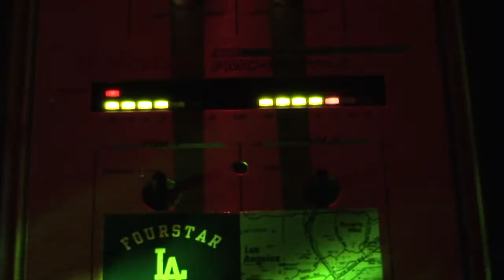Pachamama by Boogiemeister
A song offering of respect to all Indigenous cultures of this Earth
who have taken care of Pachamama (mother earth) for eons by living simply & in harmony with this planet.

Song title:  Pachamama
Artist:  Boogiemeister
Label:  Remix The Earth
Videographer:  Visual Alchemy by Douglas Deboer